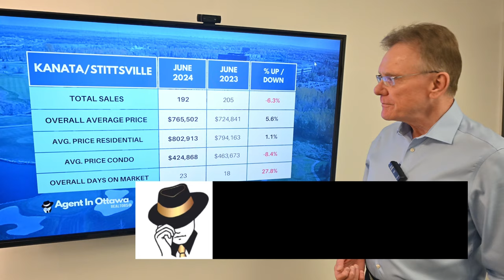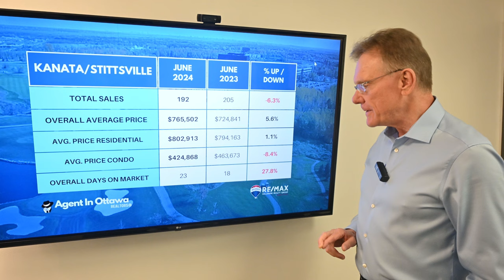Kanata Real Estate Market, June 2024 Update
Housing Market Update for Kanata/Stittsville, July 1, 2024: There were a total of 192 home sales in Kanata/Stittsville in June 2024, vs. 205 last year. 173 sales were freehold homes vs 162 last year and  19 sales were condos vs 43 last year.

The average price for a freehold house in Kanata/Stittsville in June was $802,913, up by 1.1%.  This includes detached houses, townhomes and semi-detached homes

The average price for a Condo in Kanata/Stittsville in June was $424,868, down by 8.4%. Here we include all types, such as apartments, row units and stacked condos.

Chapters:
00:00 Introduction
00:17 Total home sales in Kanata
00:28 Overall average home price
00:39 Average residential house price
00:50 Average condo price
01:00 How long to sell a home in Kanata
01:17 Kanata Neighbourhoods